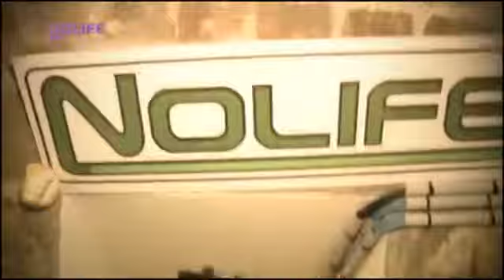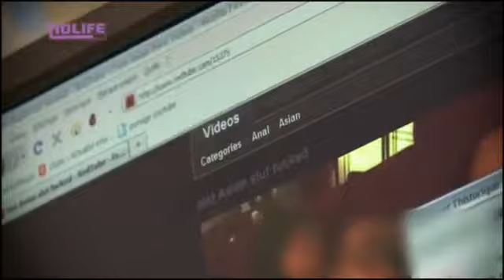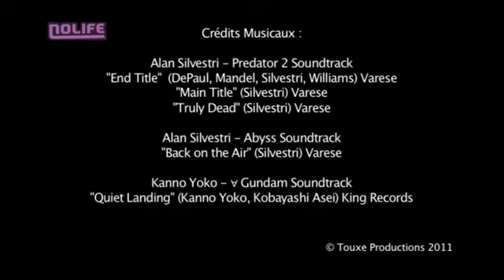Mon Nolife à Moi #5 Medoc vs Wild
Diffusé sur Nolife (Avril 2011).